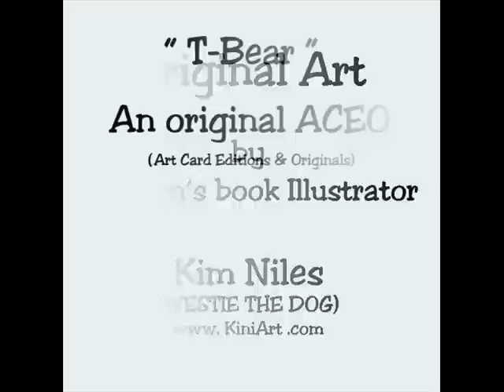Westie Dog Art In Progress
Westie dog art progression from sketch to completed artwork by children's book Illustrator, Kim Niles (WESTIE THE DOG).